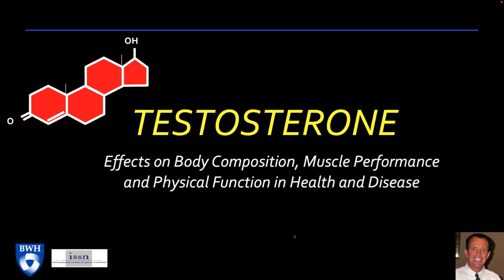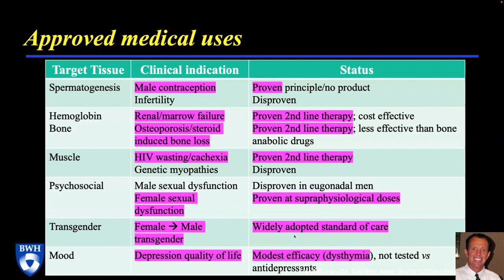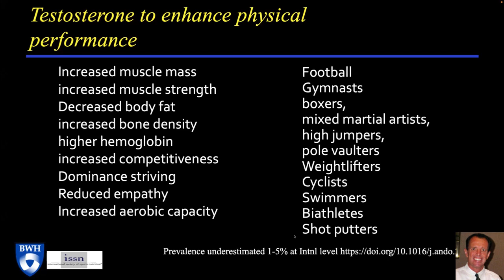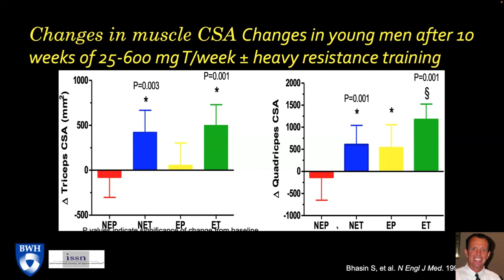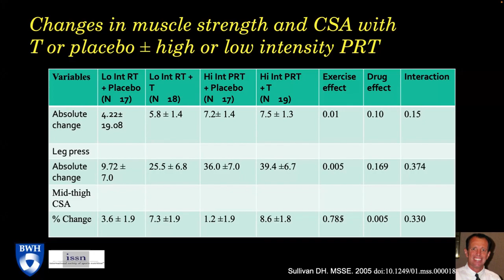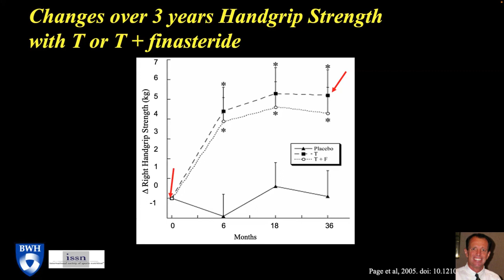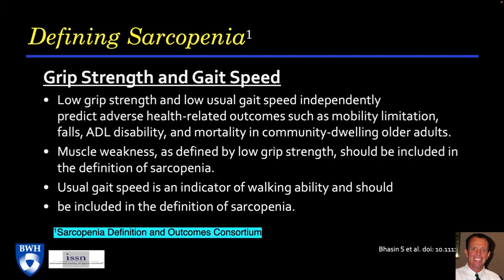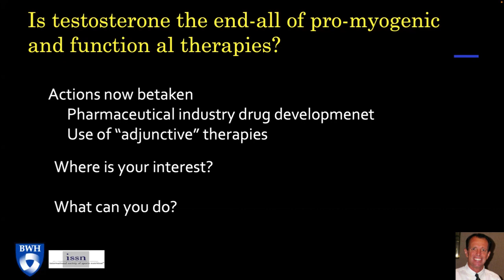Tom Storer PhD - All about testosterone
Dr. Tom Storer is one of the leading scientists in the field of androgens.